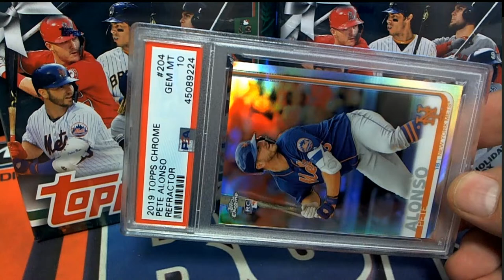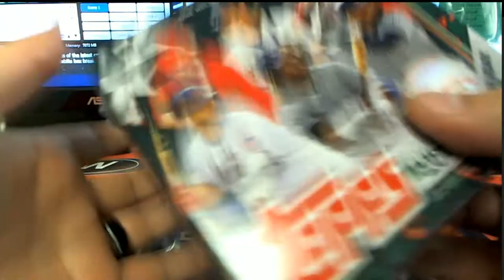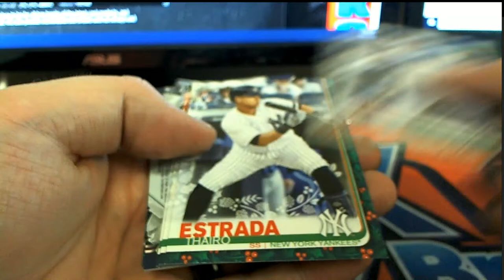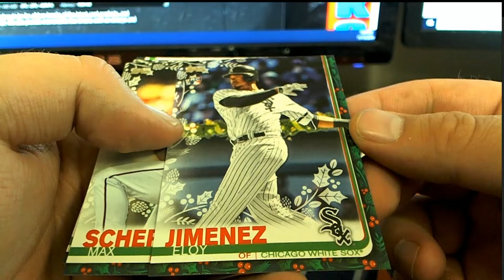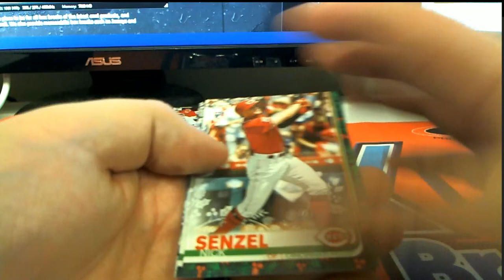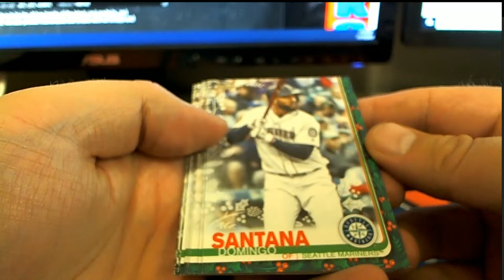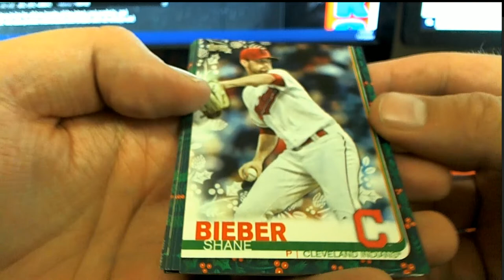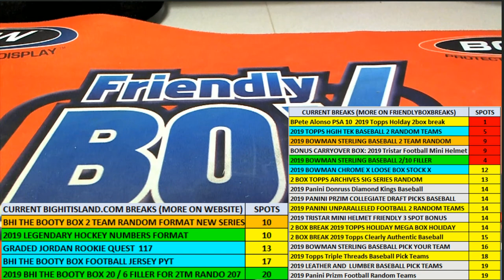2019 Topps Holiday Mega Box Holiday Walmart Exclusive ID 19ALSONOHOLIDAY101